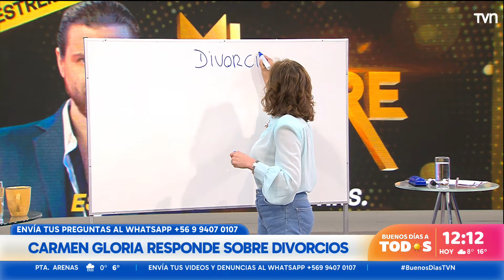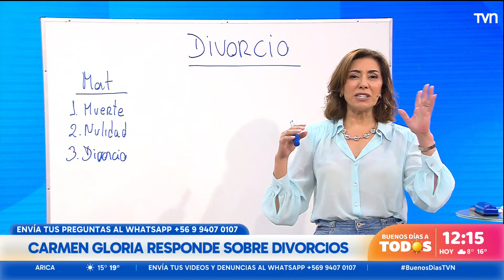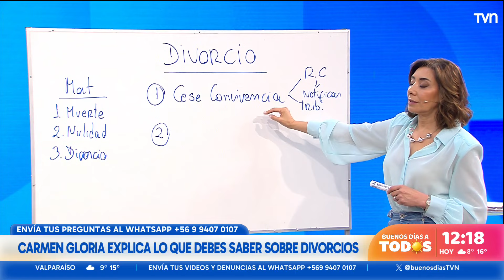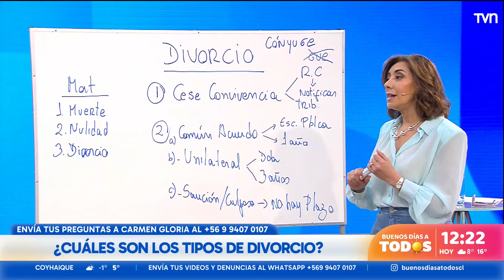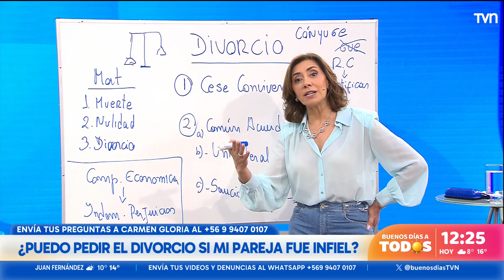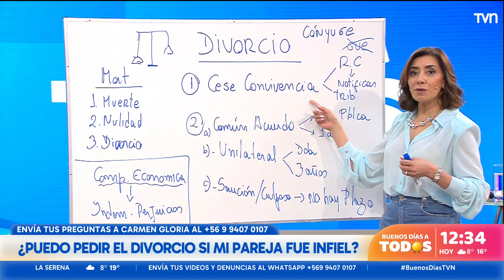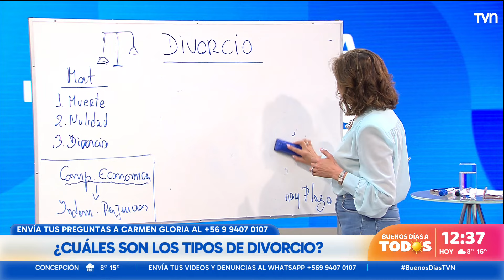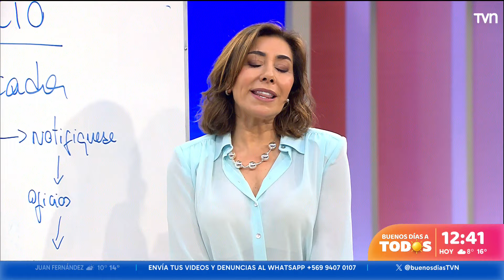Carmen Gloria responde en Buenos días a todos: Divorcios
La conductora de "Carmen Gloria a tu servicio" respondió las dudas sobre el proceso de divorcio.